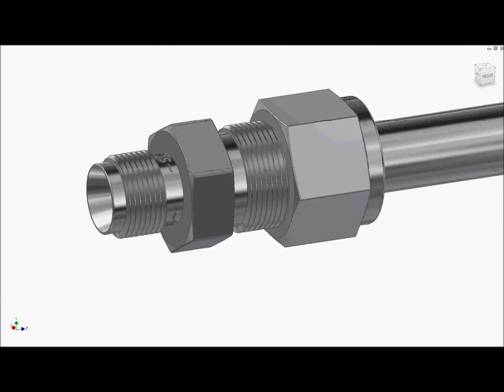How to Install Tube Fittings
Video from SACHIN SINGH BHATI